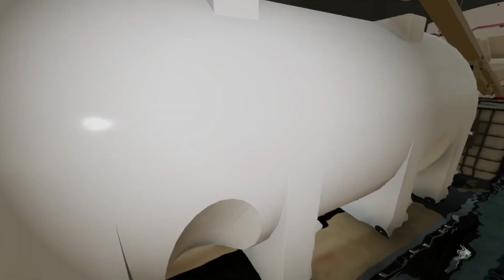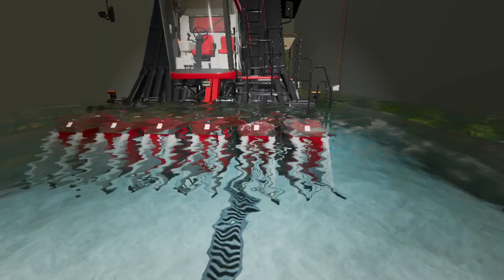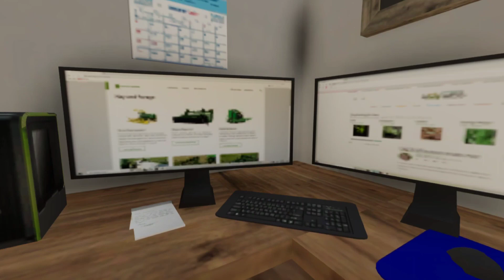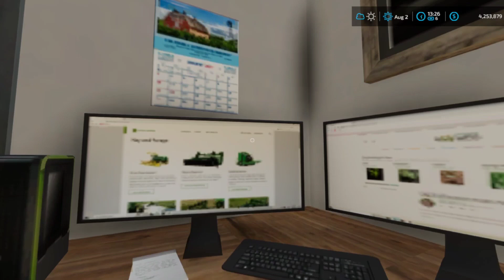WE HAVE TO LEAVE, THE FARM CAN'T BE SAVED!... | Elk Mountain Wyoming Ep.27